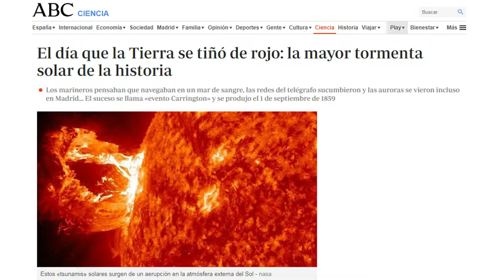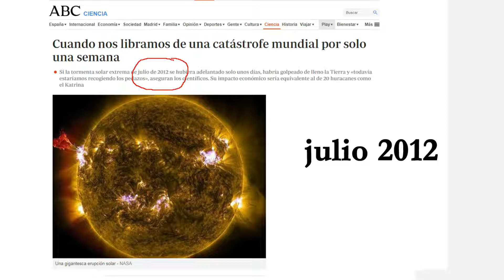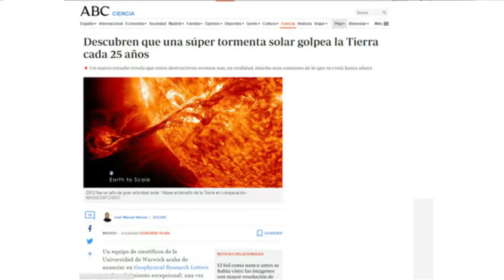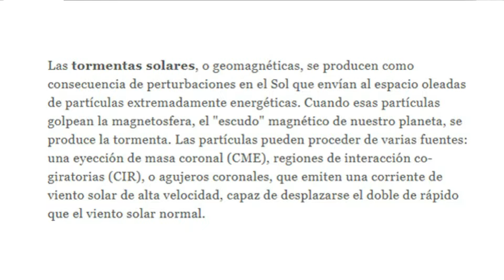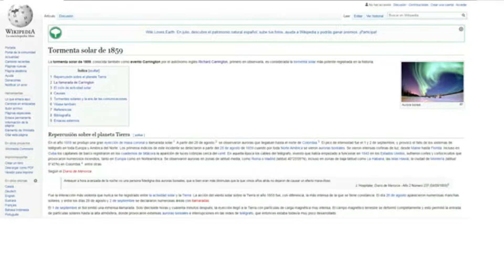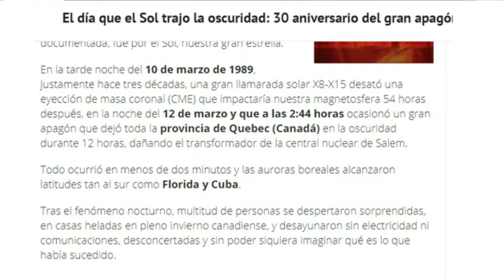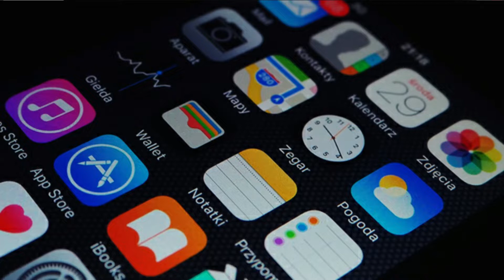Tormentas solares, una realidad desconocida.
Las tormentas solares son un peligro latente. A lo largo de la historia reciente, en a que la humanidad se ha tecnificado lo suficiente como para percibir sus efectos, se ha producido varias. Una de ellas, de julio de 2012 pudo haber supuesto el Apocalipsis de nuestra civilización, pero nos salvamos por unos días. En mi novela, Las luces del fin del mundo, abordo este tema desde la perspectiva de seis familias de clase media de una ciudad andaluza, como es Jerez de la Frontera; sin superhéroes americanos, sin salvadores del mundo. En este primer vídeo de mi nuevo canal, abordo esta cuestión al margen de lo que sucede en la novela. El vídeo es el primer videoporgrama de una serie centrada en ella, que dará paso a nuevos trabajos sobre asuntos relacionados con la conspiración y el misterio, temática que me ha apasionado siempre y que ahora abordo desde esta nueva perspectiva.